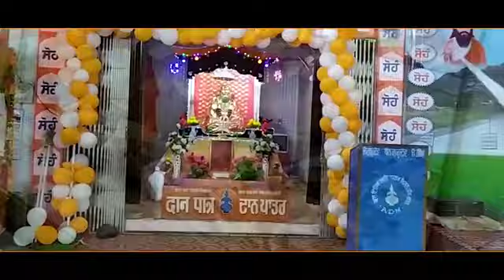Maati Ko Putra Kaise Nachat Hai Gurbani Shabad 2021 by Singh Sakhiya